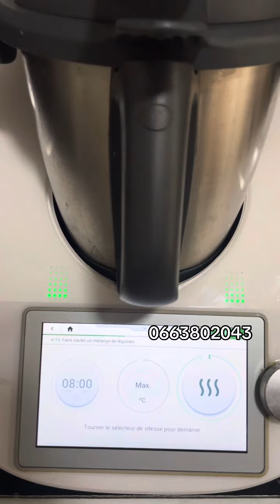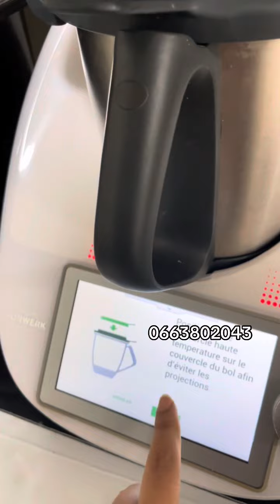فكرة لانش بوك لكم ولوليداتك مع التيرموميكس 😍 سهلة سريعة ولذيذة 🌸